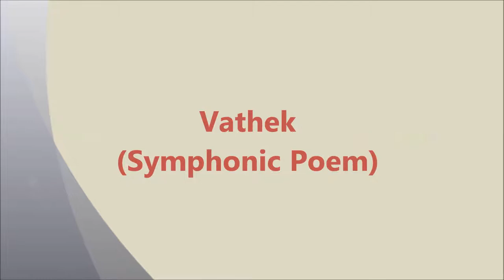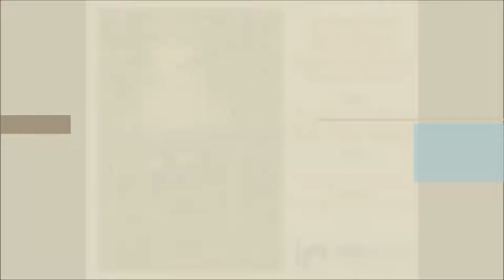Horatio Parker (Vathek)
This symphonic poem was written by Horatio Parker in 1903.  It is based on The History of the Caliph Vathek by William Beckford (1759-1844).